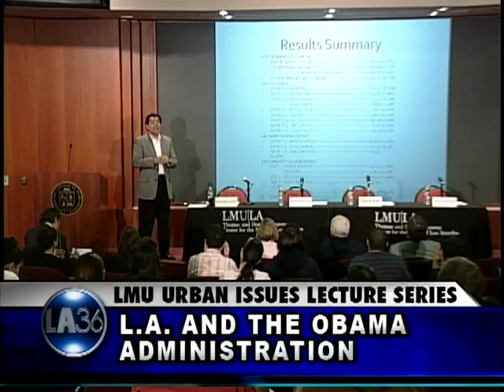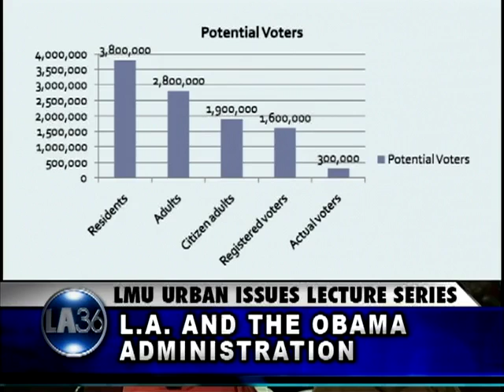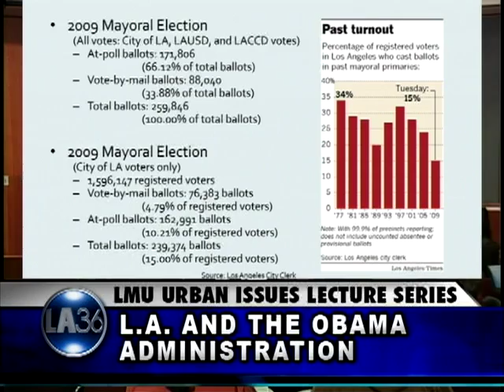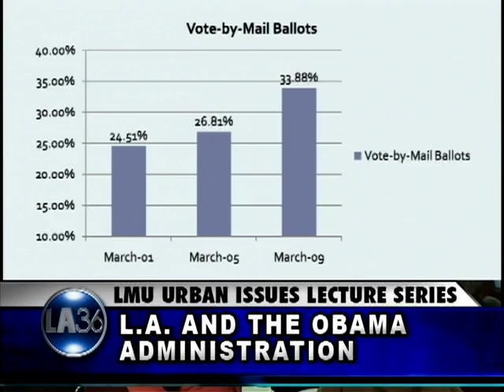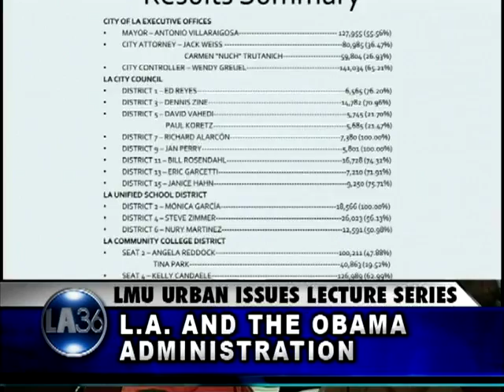ULS 03/05/09: Los Angeles and the Obama Administration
Conversation with Los Angeles Second District Supervisor Mark Ridley-Thomas, Director of the Institute for Leadership Studies and LMU Professor Dr. Michael A. Genovese, and Partner, Mayer Brown Philip R. Recht. Moderated by CSLA Director Dr. Fernando Guerra. Recorded March 5, 2009 at the Loyola Marymount University campus as part of the ongoing Urban Lecture Series.